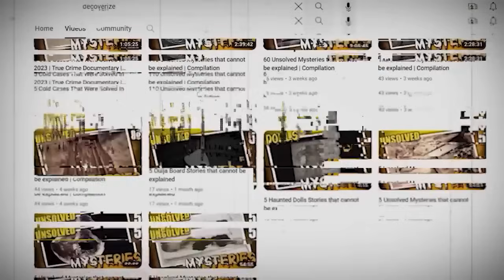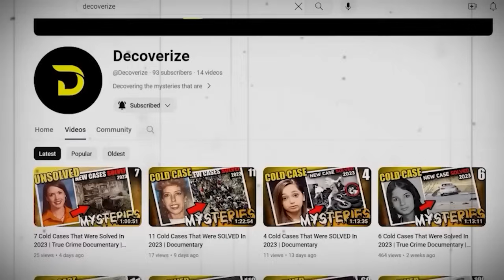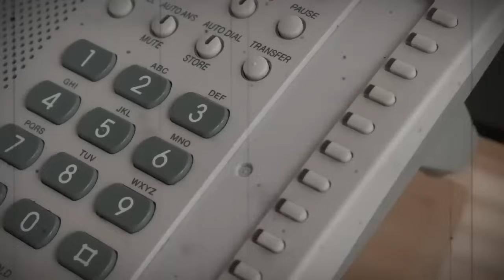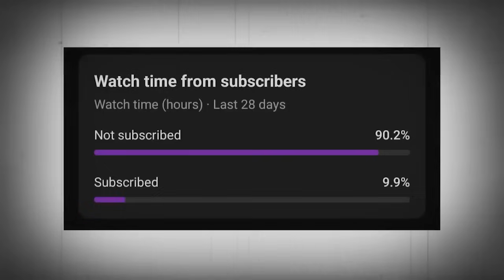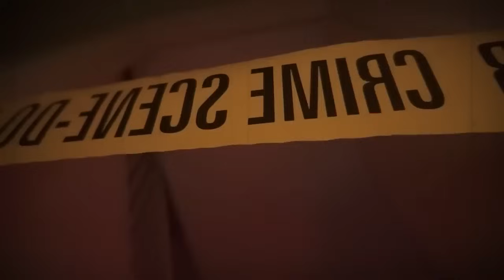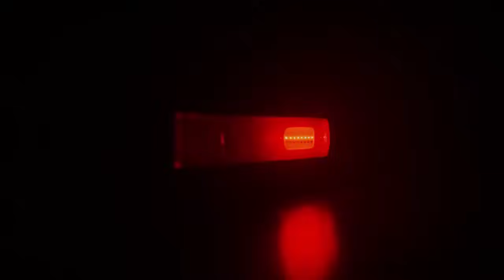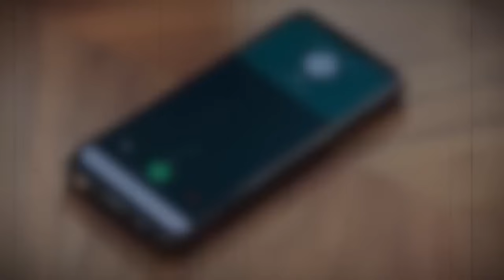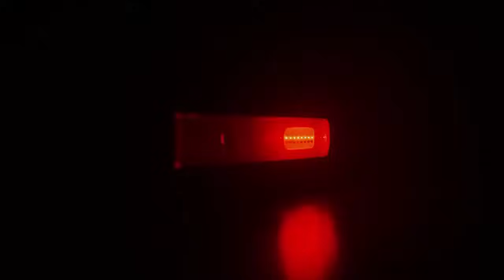20 Cold Cases That Were Solved Recently | True Crime Documentary | Compilation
10 Cold Cases That Were SOLVED In 2023 | Documentary